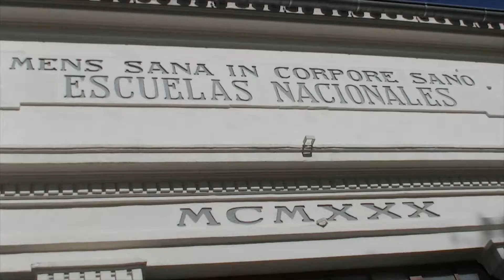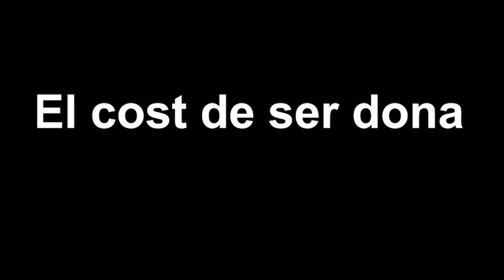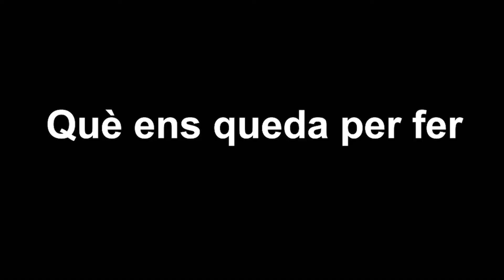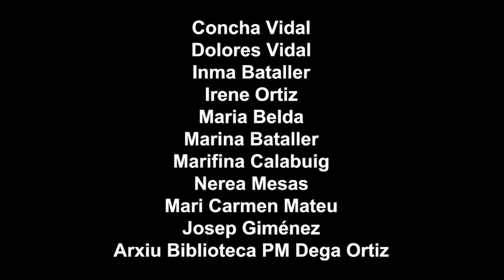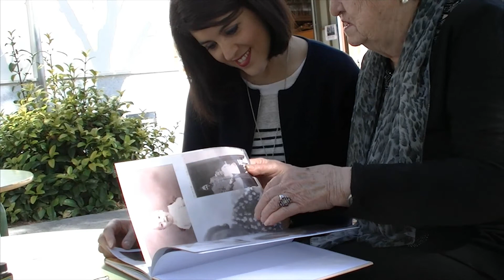El Treball En La Vida De Les Dones D'Aielo -- Documental Aielo Cam Tv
Ací els presentem un documental dirigit per Elisabet Malchiranti produït per l'equip d'Aielo Cam Tv.